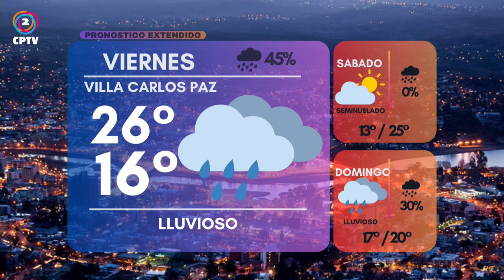CPTV NOTICIAS TERCERA EDICION 22-02-2024